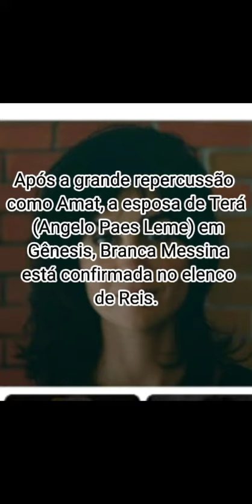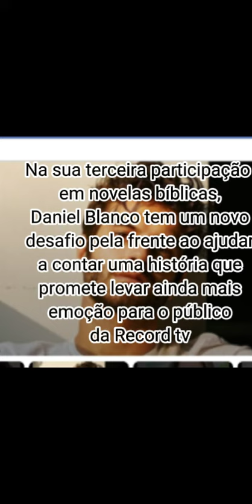Elenco da Novela Reis Part.01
novelareis, novela reis elenco,reis record,reis estreia,novela reis capítulo de hoje,